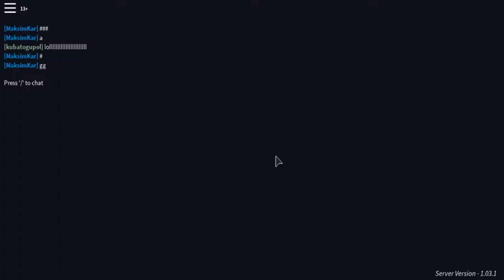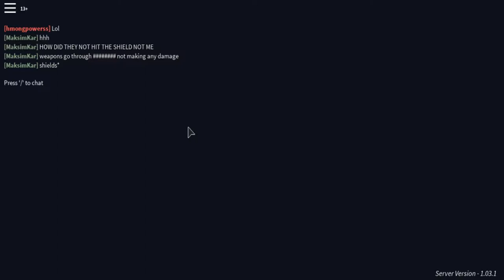Samurai VS Vikings | Blade Of Honor | Roblox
Hey guys I think this game is pretty cool how it's just like for honor the game but it's little different. I like how the have heavy hits and light hits. But I think the only thing they need to put in is running because they walk to dam slow tbh. I think the range class is very over power too and need to change alittle.

             Notes: The game is free to play so go play now if your into these games

chat with me anytime you want but if you want to play with me message me and I can make you admin depends if I want to though. But I have a guest chat room so I can always be in there talking. Plus if you join within the 50th member to the group gets free admin roles.

          Note: If you gonna add me, comment your name on roblox on any one of the video and I'll see it and accept your friendship